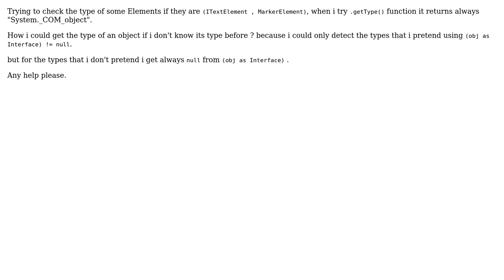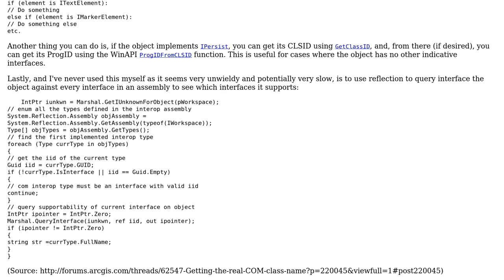GIS: Get Type of Arcobjects objects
With thanks & praise to God, and with thanks to the many people who have made this project possible! | Content (except music & images) licensed under CC BY-SA | Music | Images & others | With thanks to user geogeek user blah238 user Bill the Lizard and the Stack Exchange Network Trademarks are property of their respective owners. You are responsible for your own actions.